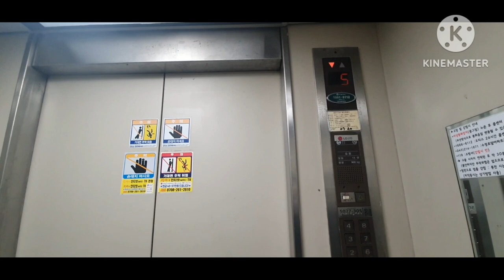충청북도 청주시 청원구 내수읍 수정로얄아파트 LG산전엘리베이터 대차 전 탑사기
건물명: 수정로얄아파트
기종: VP-L3
승강기번호: 5027-305
설치: 1995/7/12
속력: 60
상태: Not bad

상태는 나쁘지 않고, 대차 계획은 아직 없다.

하지만 2023년 9월 11일, 오티스 GM1으로 대차되었다.